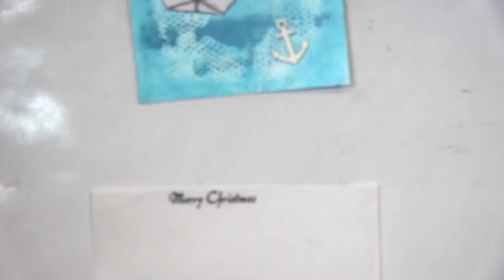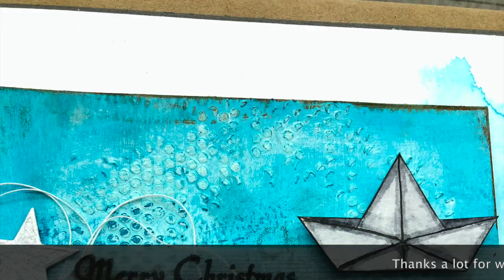Maritime Christmas card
Why not? There is Christmas everywhere, even at sea.